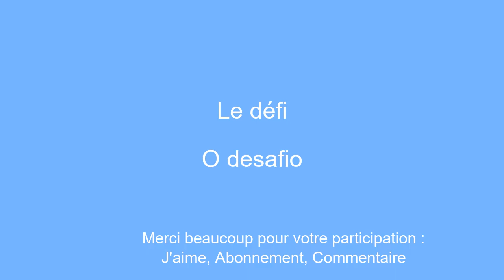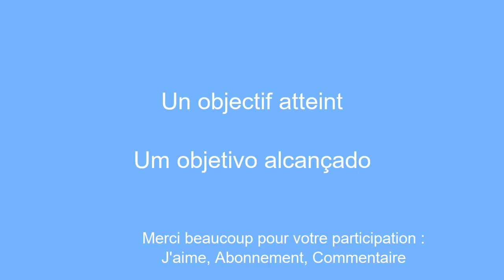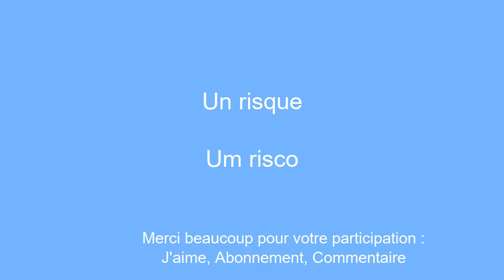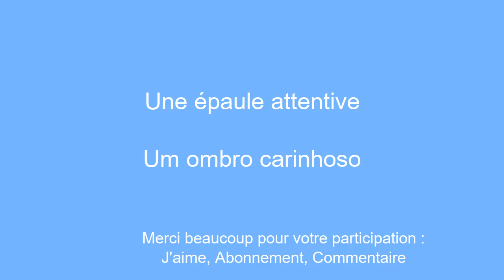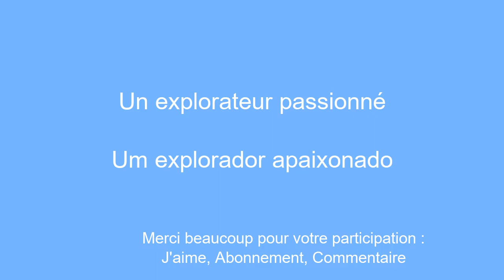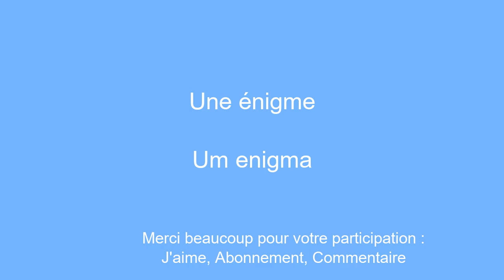10 minutes pour apprendre le portugais : de objectif a pardon